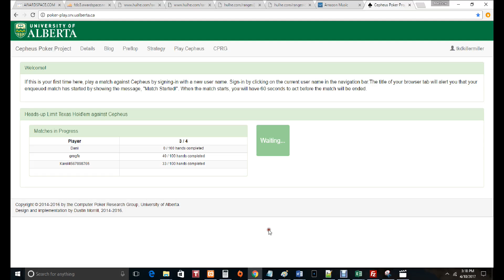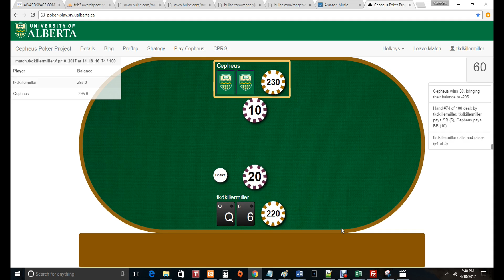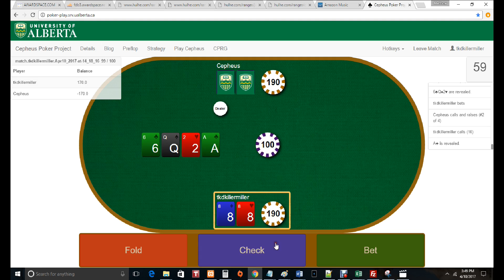Match 31 2017 04 10